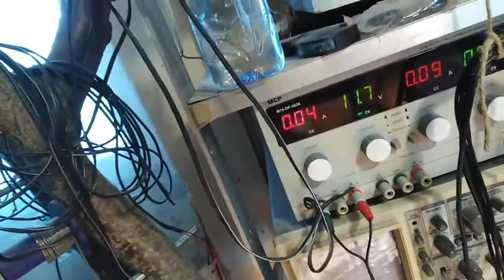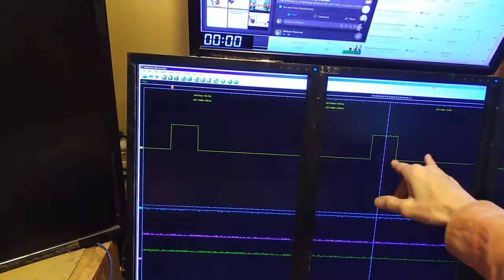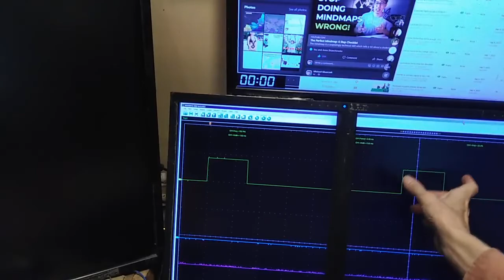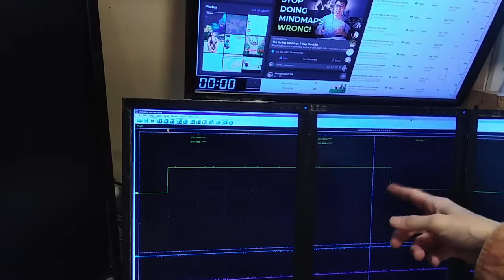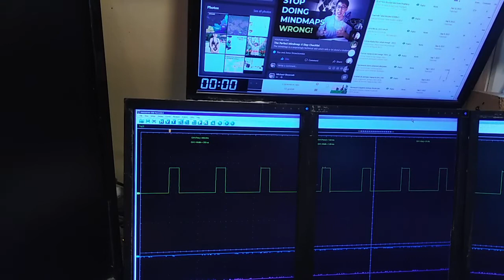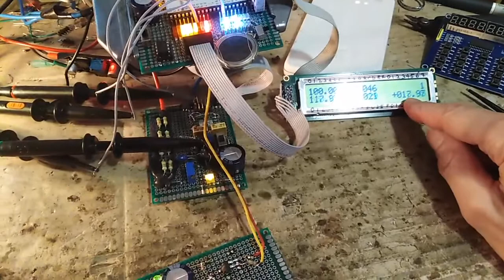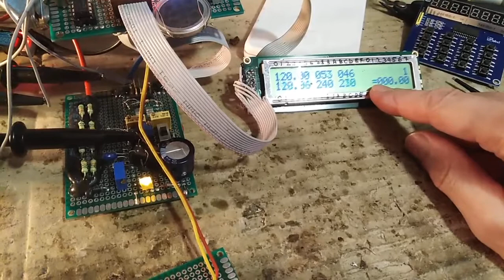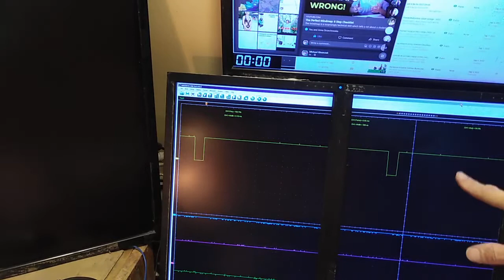Active load progress 2022 09 25